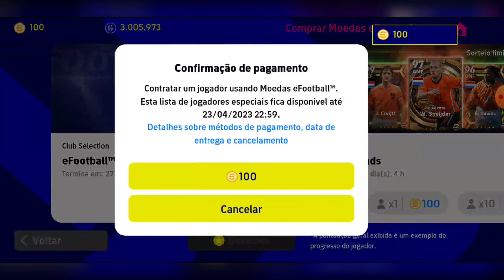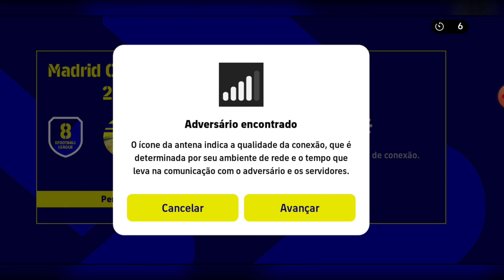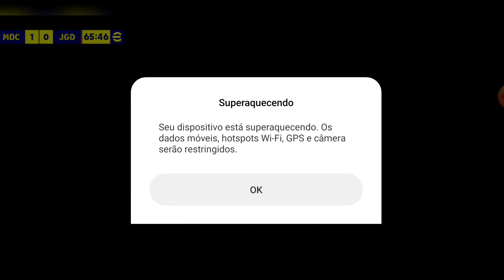Championship Pack Opening e Gameplay 🔥 Efootball 2023 Mobile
GNABRY E FOFANA ESTÃO JOGANDO MUITO NO EFOOTBALL 2023 MOBILE
gameplay com Gnabry e Fofana, treino maximo Fofana efootball 2023 mobile, treino maximo Gnabry efootball 2023 mobile

Meu celular 📲 Xiaomi Redmi note 10 PRO
Processador - 8 GB RAM